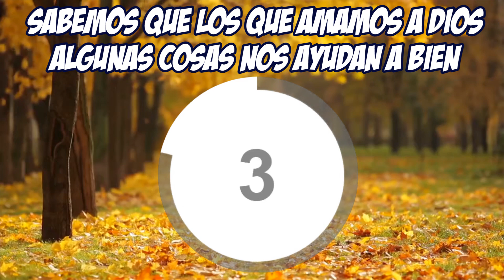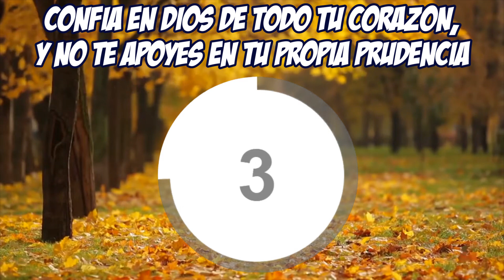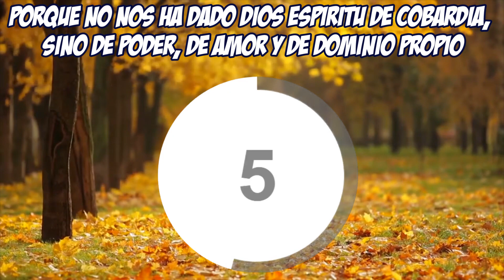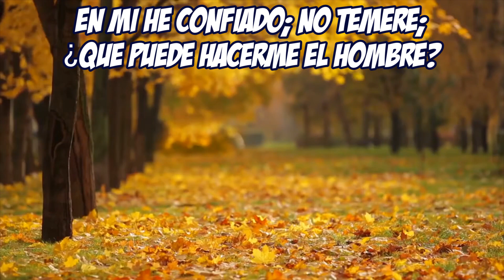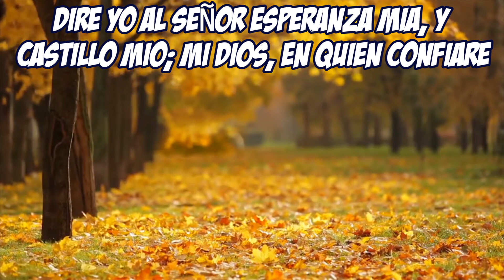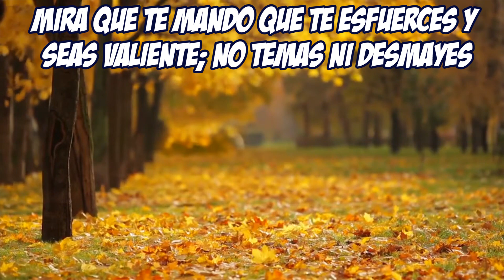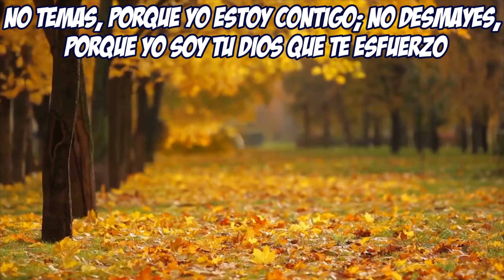20 PREGUNTAS BIBLICAS SOBRE LA ANSIEDAD /JUEGO FALSO O VERDADERO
Juegos de preguntas y respuestas bíblicas que te permiten compartir con los demás mientas ejercitas tu mente con la Biblia.